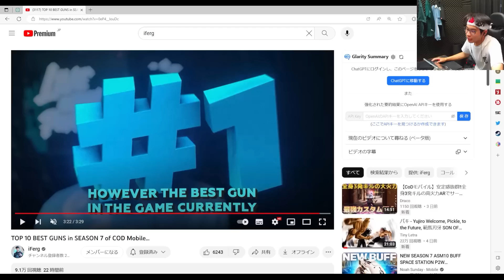【大型アプデ後】登録者300万人のCOD実況者『iFerg』が選ぶ、新シーズンの最強武器ランキング第1位がまさかの...【CODモバイル】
1.限定バッジを使用可能になります。
2.配信のアーカイブを視聴可能になります。
3.定期的に行われる、参加型企画に優先で参加可能になります。

◆ゲーム設定
端末/iPadpro11インチ　4本指　指サックあり　視野角MAX